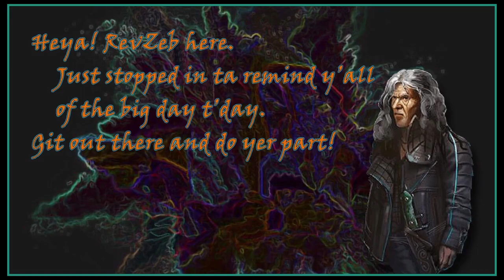The Big Day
“Life is big and huge and scary. But you have to go and take your part of it. There’s a reason the saying is 'Seize the day,' not 'Wait for it to come along at some point.'” ~ Sarah Dessen